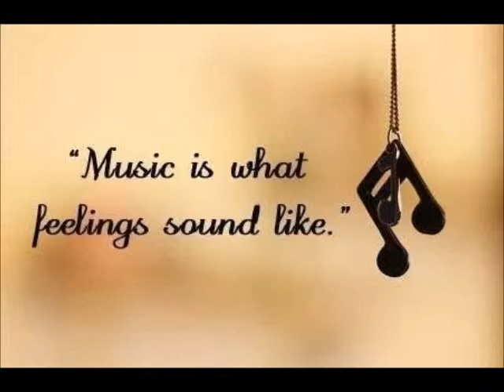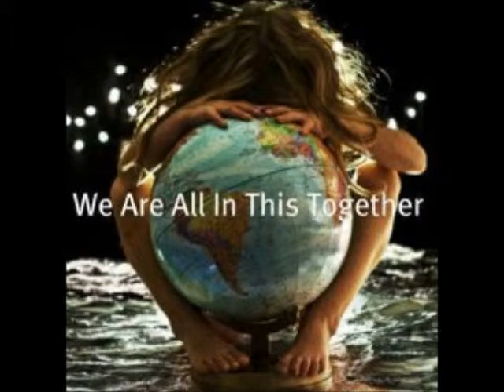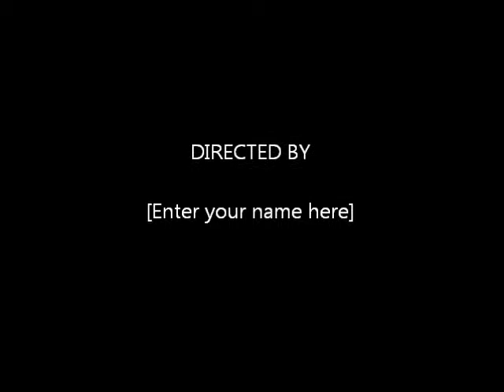uncloudy day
just another good ol humble tune